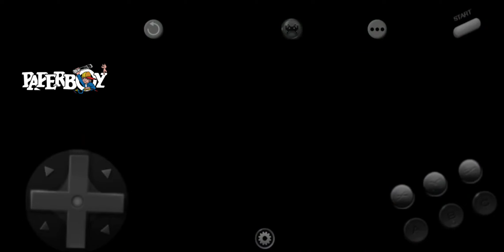SEGA GENESIS-SHINING FORCE II-GOT THE CANNON!